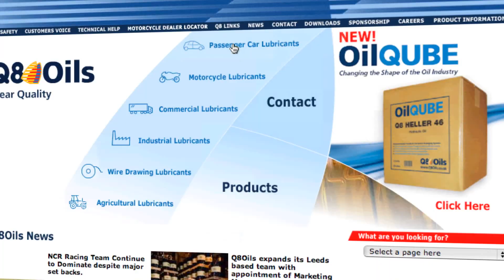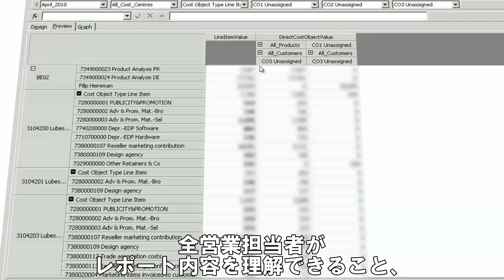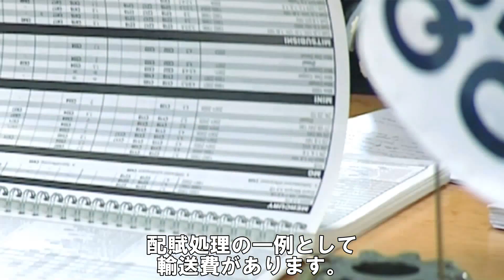実は赤字体質かも？Excelで見えない収益性とコスト管理を徹底するには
SAPの利益／コスト管理ソリューション：SAP Profitability and Cost Management (SAP PCM)

75ヶ国に自動車用と産業用の潤滑剤を輸出しているKuwait Petrolem Internatinal Lubricants社。顧客は世界中に広がっており、今後はこれまで以上に中国とアメリカ市場を重視していきます。
同社は、従業員数440名という小規模ゆえの細かなサービスと顧客ニーズへの柔軟な対応で差別化を図っています。
3,000～4,000件のお客様に2,000以上の商品をセット販売することもあり、最終損益や収益性の見通しをExcelだけで管理するのは到底無理でした。

そこで同社は、SAPの収益性／コスト管理ソリューションであるSAP Profitability and Cost Management (SAP PCM)を導入。

営業担当者、マネジャー、経営陣などすべての従業員は、いつでも組織活動の全体を網羅した一貫性あるレポーティングを確認できます。

導入数ヶ月後、粗利を見ている段階では一見すると利益の高いお客様であっても、輸送費を加味すると赤字であるお客様がいることが判明。結果として価格の見直しにつながり購買部門でも大幅なコスト削減を実現できています。